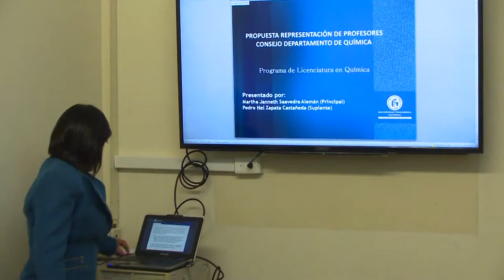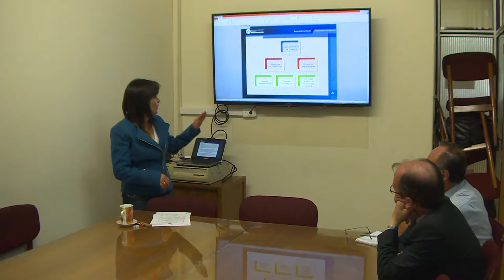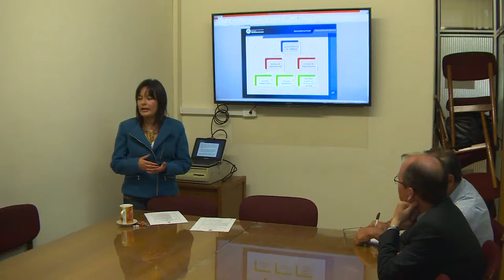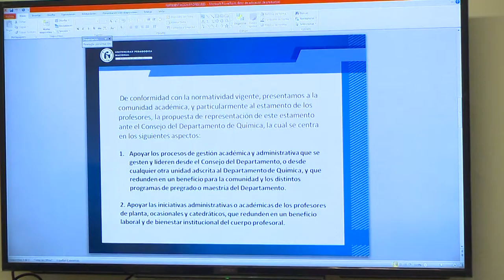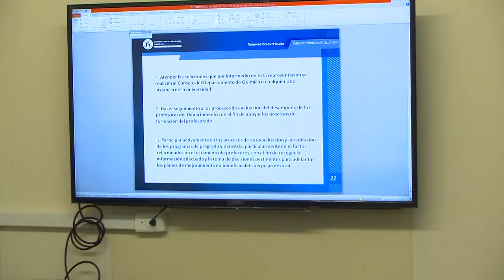Dpto. Química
Proceso de elección del representante de directivas académicas ante el Consejo Superior